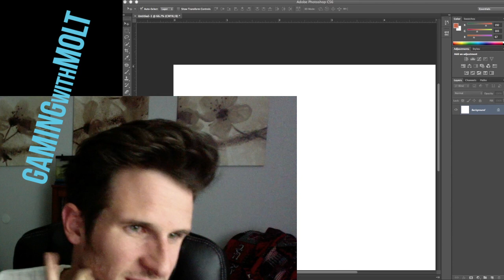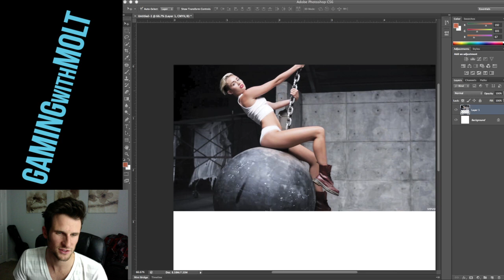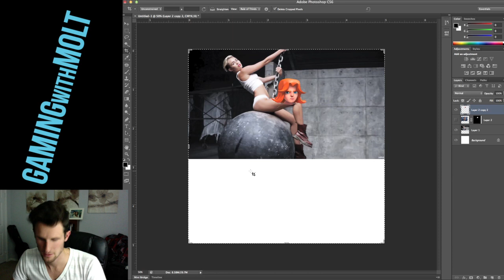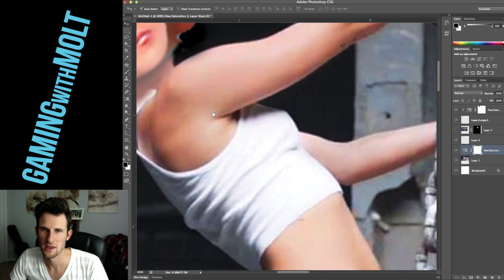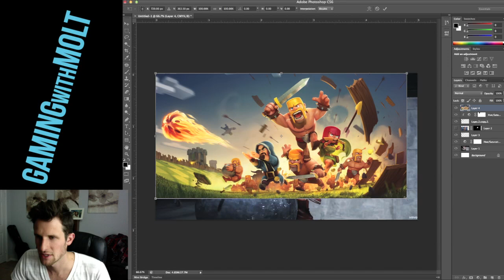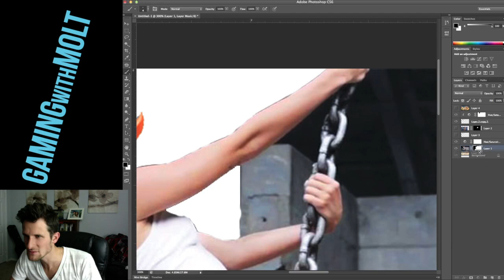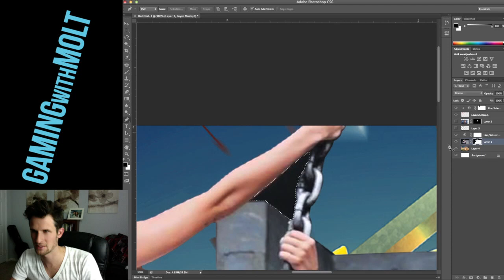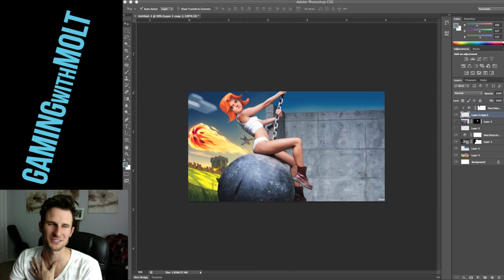Clash of Clans:: Clashing Culture:: Valkyrie Wrecking Ball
Check out Appbounty as well for free Gems: My Code - Dxenpsy